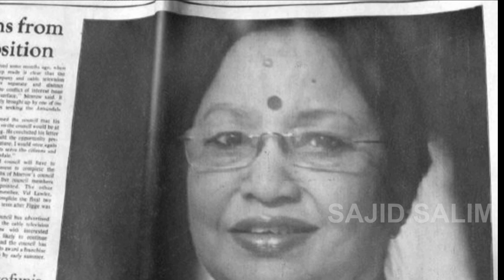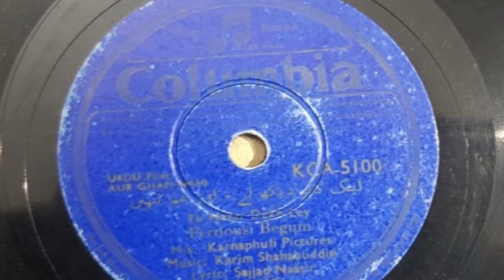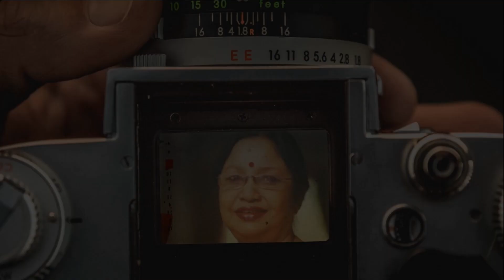Aik Nazar dekh Le-Ferdausi Begum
Movie-Aur Gham Nahi